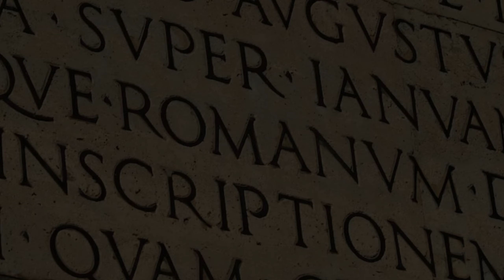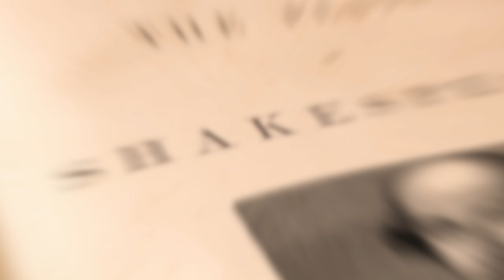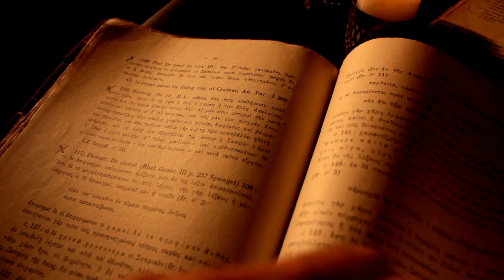Unveiling the Renaissance: a journey of rebirth and brilliance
Embark on a captivating journey through the Renaissance, a period of unparalleled creativity, innovation, and cultural rebirth. Dive into the rich tapestry of art, science, and humanism that defined this transformative era. Join us as we unveil the secrets of the Renaissance and uncover its lasting impact on history.